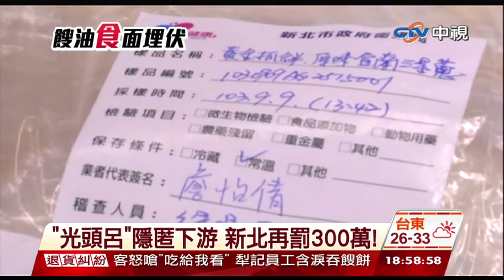20140909 中視新聞全球報導 "光頭呂"隱匿下游 新北再罰300萬! 周亭羽